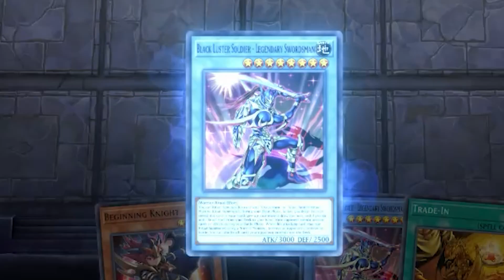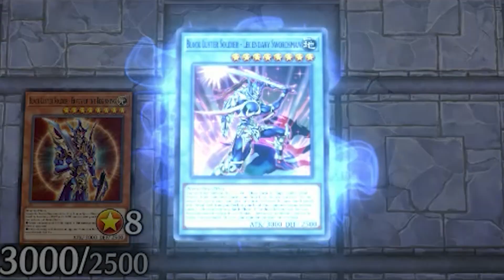WHEN THE OLD AND NEW BLS CARDS COME TOGETHER TO GET A MASSIVE W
Back at it again with the BLS deck and I forget how much fun it is!